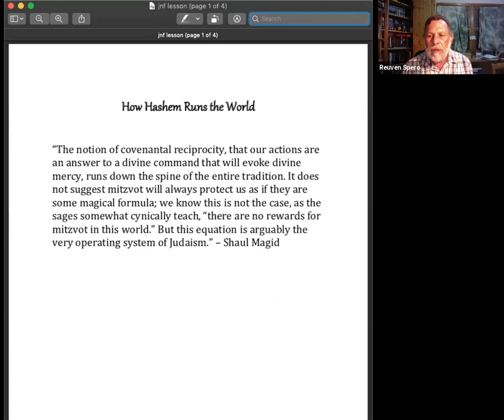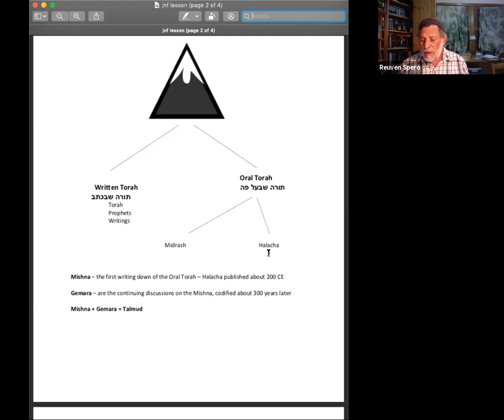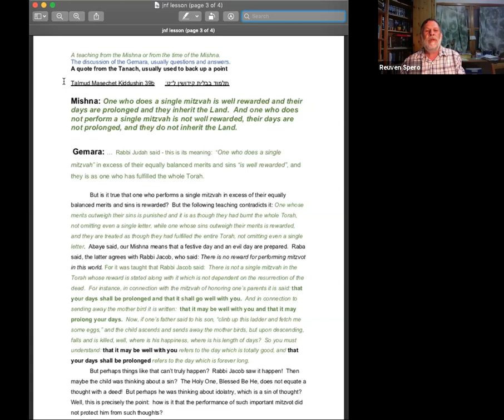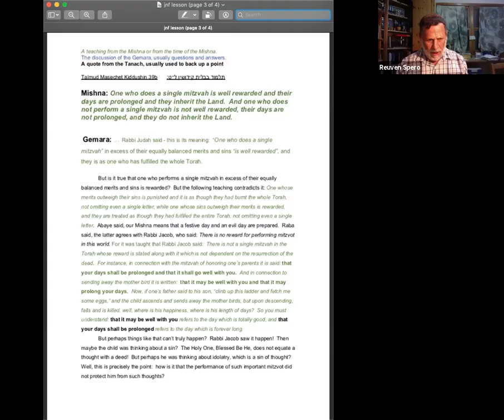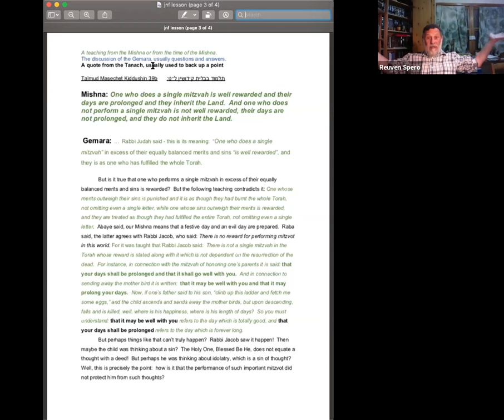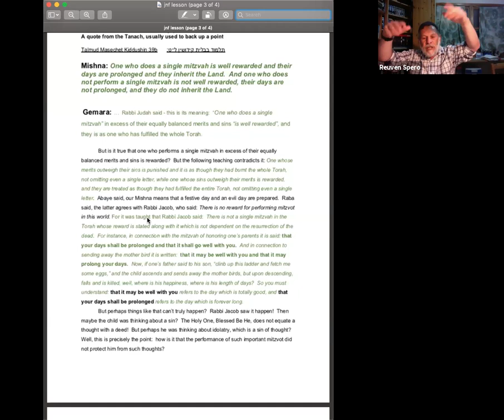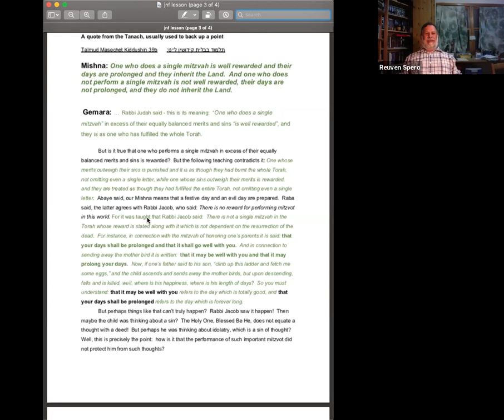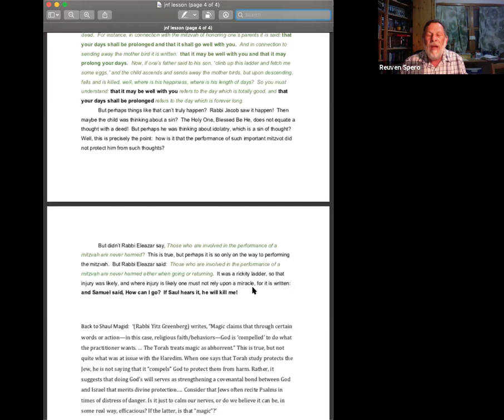Israel Education Online | How God Runs the World